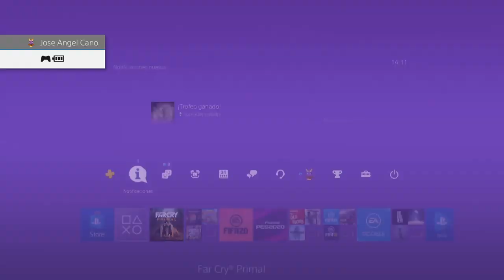SUPERDEPREDADOR | TROFEO PLATINO FAR CRY PRIMAL #21